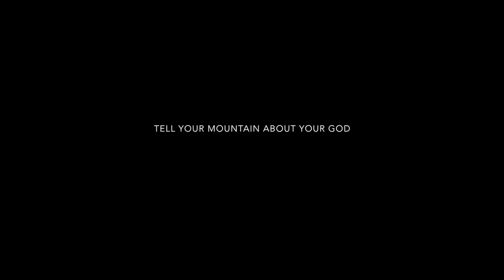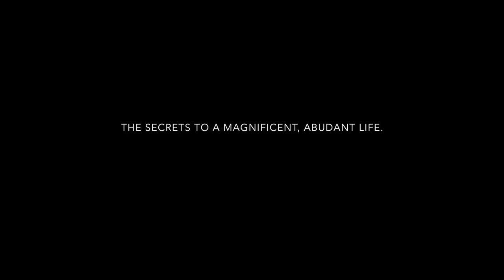Trailer - ' INbusinessDORE ' - Get Inspired by The Voice of Indore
Plug in your EarPods and get ready to fuel up your dreams..
First Take the Documentary - 'IN business DORE'  supported artist in residence initiative@iimi and uplifted by our mayor, The honourable Madame Malini Laxman Singh ji Gaur. This documentary is our effort to amplify an inspirational talks from the 15 top leaders of Indore depicting their perspectives on life - business- success- happiness and learnings to motivate people towards Make in India. We would like to give our heartily thanks to all the respected Directors and participants of video in the making.